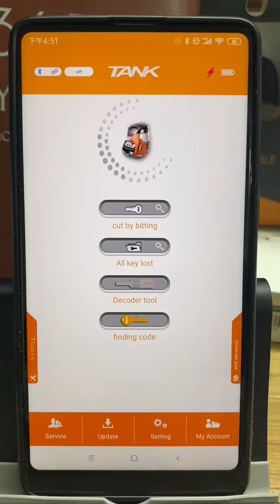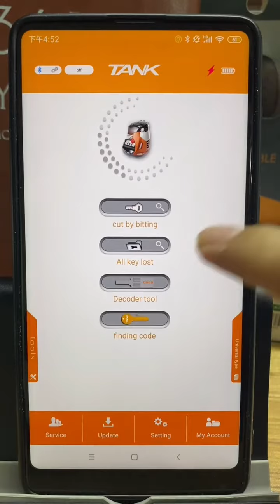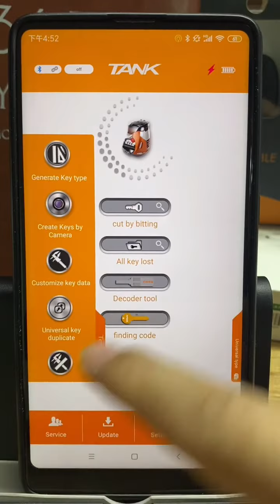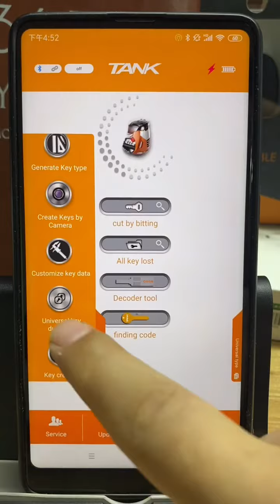2M2 Magic Tank Auto Key Cutting Machine support Residential Keys now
2M2 Magic Tank Auto Key Cutting Machine support Residential Keys now.

More info for 2M2 Magic Tank Auto Key Cutting Machine, please refer